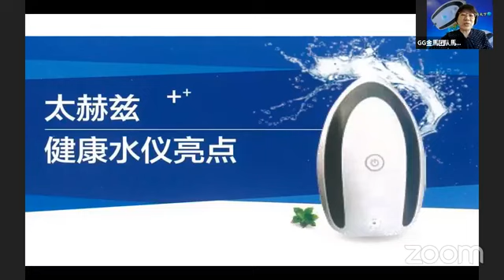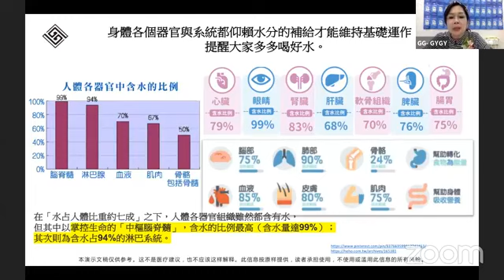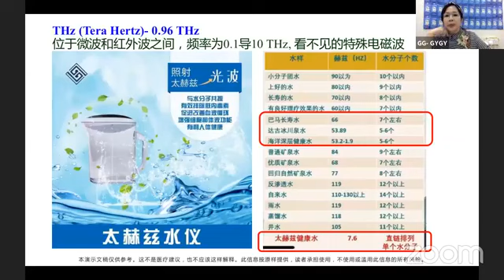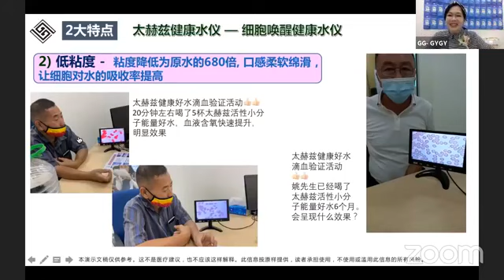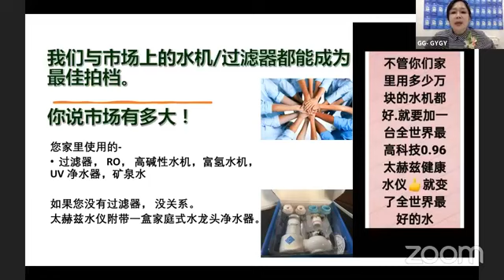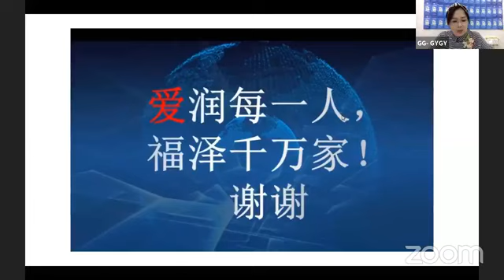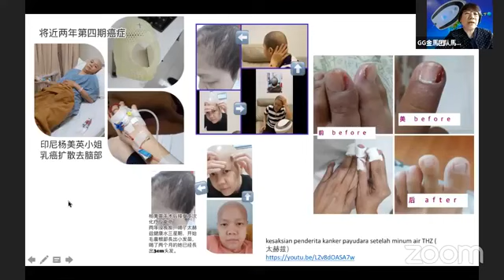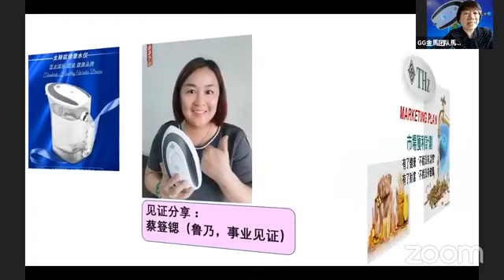25/07/2021 - 2:00pm (GG张金叶总监) 3位 分享嘉宾